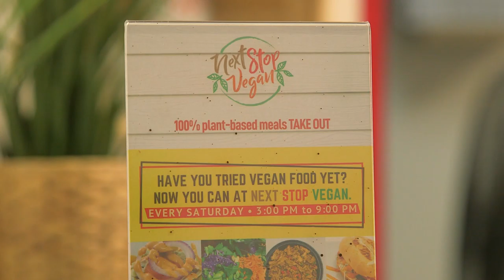Somos Televida: Latinas Exitosas Blenlly Mena Empresaria